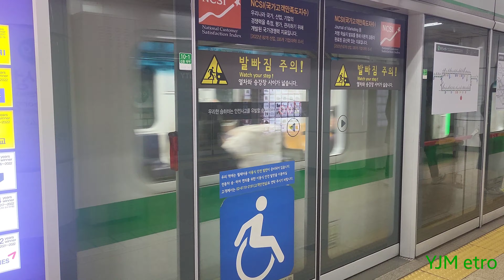230217 2호선 삼성역 내선순환 도착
Station : Samseong ( Line 2 )

Train : #24?? No. 210 Inner Circle Line